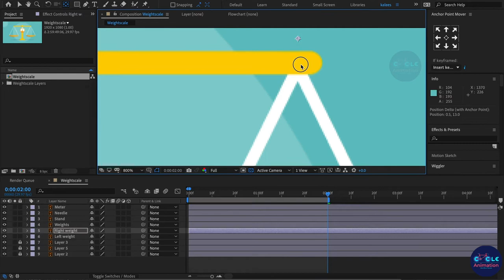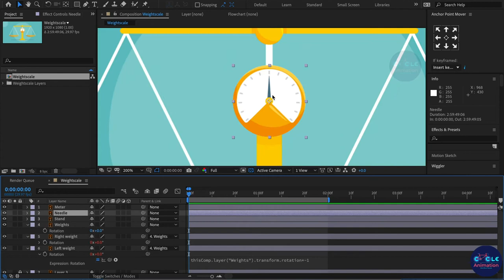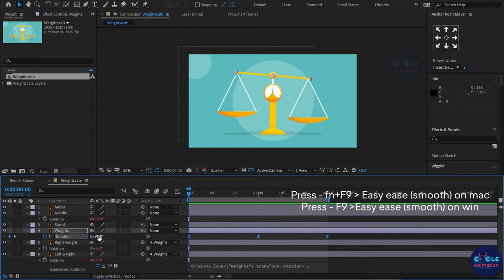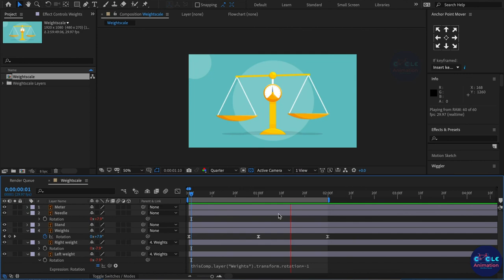Weighing scale animation after effects Tricks | cycleanimation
Hi guys ,

              In this After Effect Tutorial, I will teach you How to Create Weighing scale animation using After Effects Tutorial with out plugin